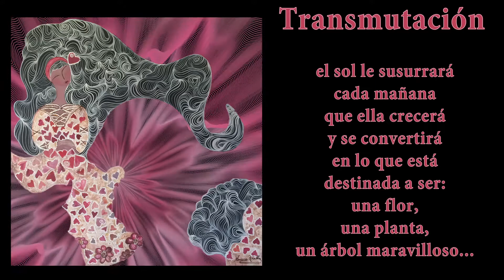Transmutación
Amy te invita a transmutar el dolor, y te recuerda que serás un ser más completo cuando hayas atravesado esa etapa de frío y oscuridad.

La semilla se gesta debajo de la tierra... seguirá su instinto hasta querer tocar el cielo con sus hojas;

el sol le susurrará cada mañana que ella crecerá y se convertirá en lo que
está destinada a ser:
una flor,
una planta,
un árbol maravilloso...

al igual que tu estás destinado a descubrir tu esencia y convertirte en lo
que realmente eres:

un SER de luz.

Pintura y texto: Susana Khabbaz
Música y producción de video: Thy por Suthy Studio